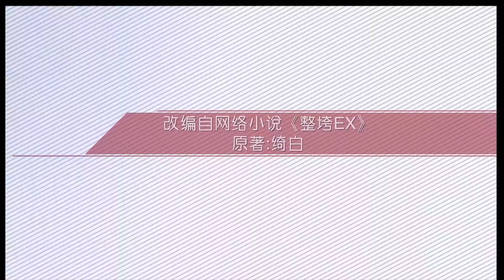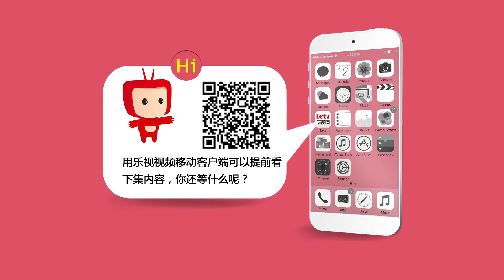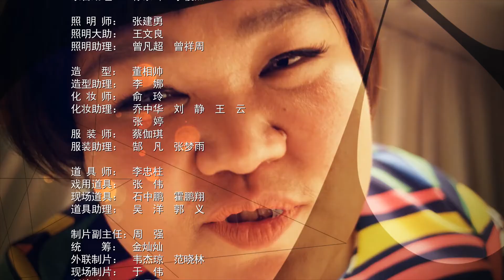整垮前男友 第25集 高清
【剧情介绍】：腹黑创意先锋华琴（杨菲洋 饰演），美女记者白茧儿（李昕岳 饰演），温柔蛋糕师方尽思（陈乔希 饰演）和铁腕律师李可盈（王薇 饰演）四个女人，因为一个三小时安排四场相亲的极品相亲男而凑到了一起。愤怒中，她们开了一家名叫“整垮EX”的网店，目的是为那些伤到千疮百孔和嫁不出去的女人们献计献策。四个女人在为顾客出气的同时，她们的感情之路也是磕磕绊绊。华琴做过小三，白茧儿遭遇“三不”先生，方尽思十年暗恋，李可盈吓跑过一打男友……当一个个心结被打开的同时，她们的MR RIGHT也浮出了水面。